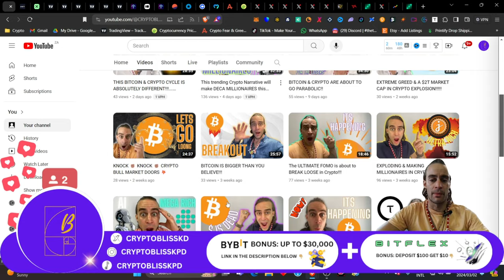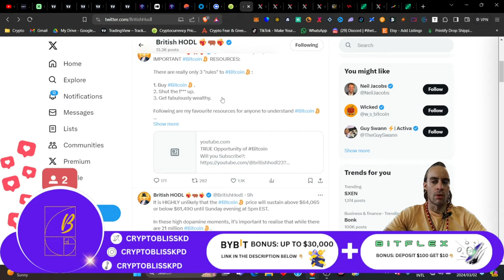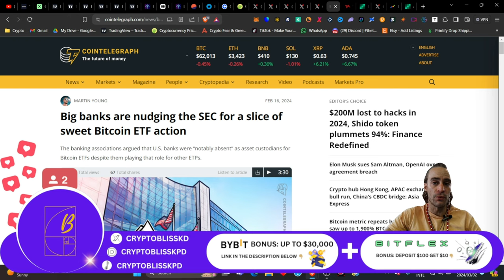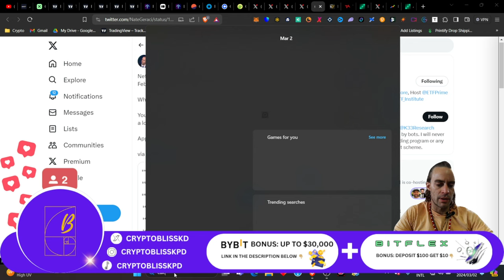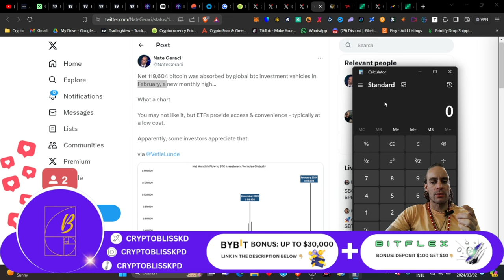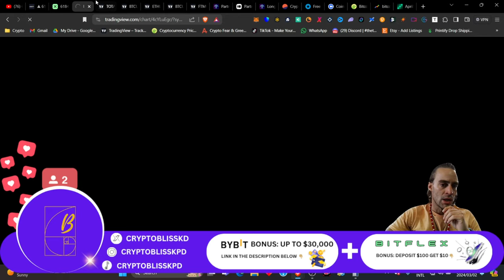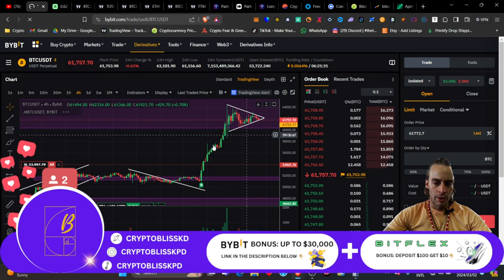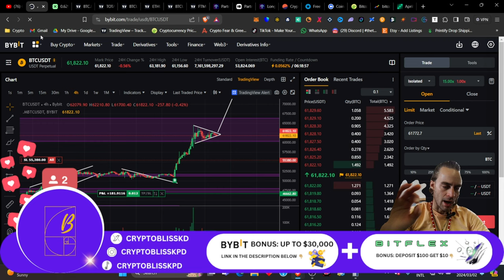🏆MASSIVE Crypto Bull Market INCOMING! 💰💰💰